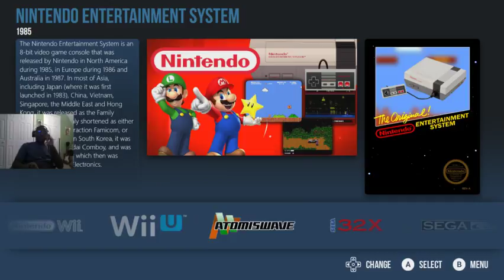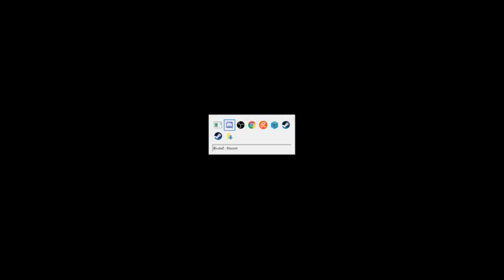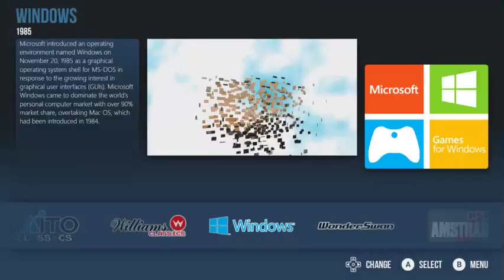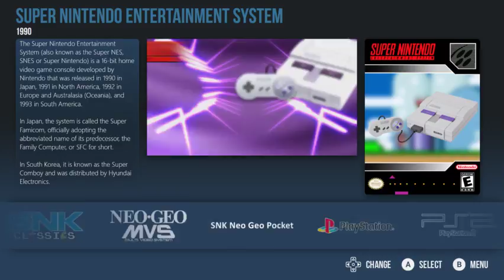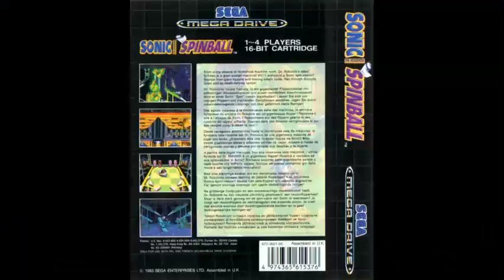E3 Hype Traaaaaaaain!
Just streaming random things!